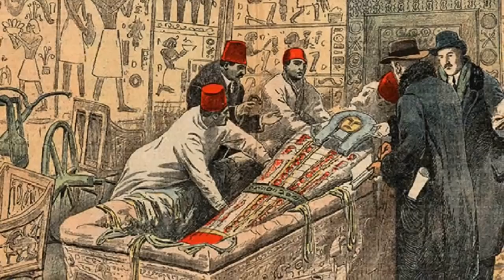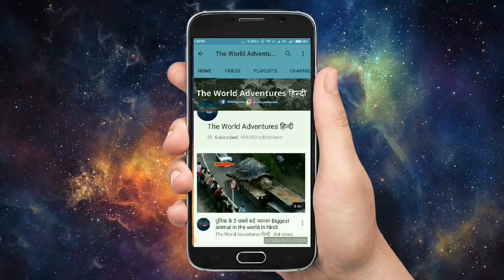दुनिया के 5 सबसे श्रापित खजाने Top 5 Cursed Treasures That Ended Lives